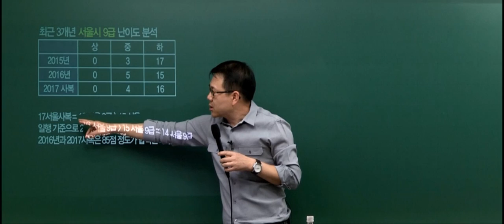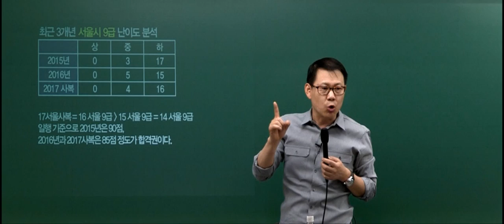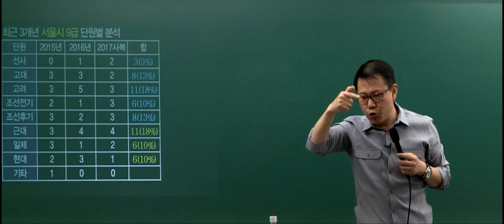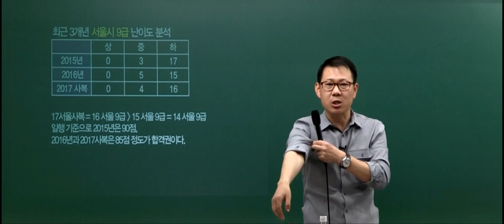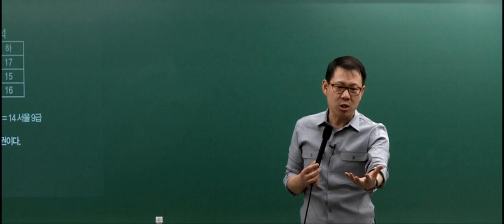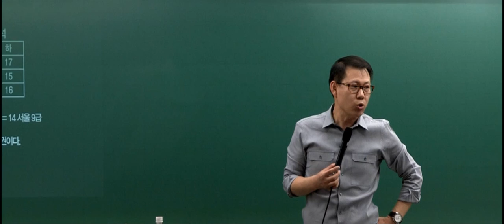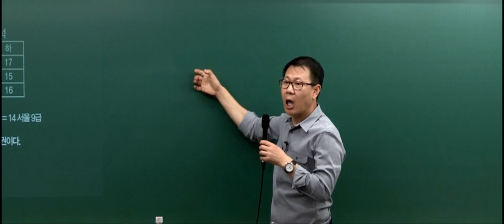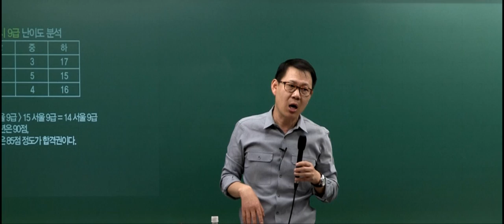[공무원 한국사] 서울시 9급 스타일에 대하여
2017년 4월 30일에 진행한 서울시 스타일 대비 특강을 발췌 편집하였습니다.